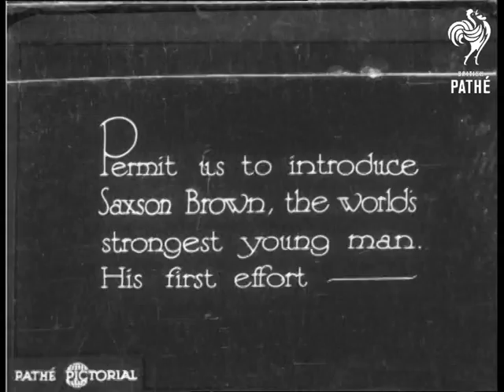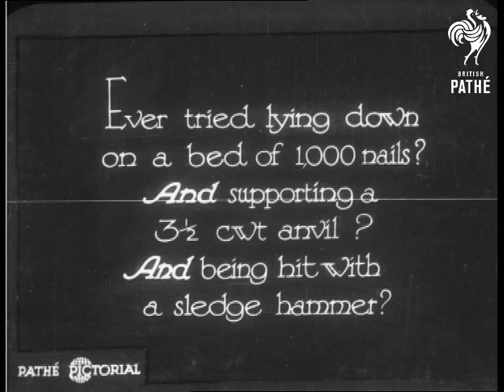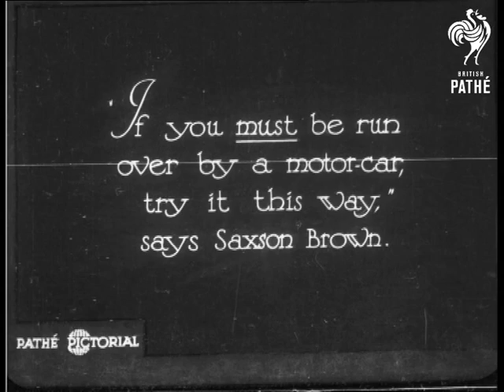Strength! (1930)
Saxon Brown "the world's strongest young man" is the subject of this story.

C/U of Saxon - naked to the waist - with two sturdy ropes attached to his arms.  A L/S reveals that a large horse is attached to each rope.  The horses move apart and put strain on the ropes.  Saxon grits his teeth and tries to stand firm.  A group of people watch his stunt, it takes place in front of some stables.  High angle shot of Saxon being pulled by both horses.  He is dragged along through a little manure deposit!  He lets go of the ropes.  "Ever tried lying down on a bed of 1,000 nails?  And supporting a 3 1/2 cwt anvil?  And being hit with a sledge hammer?"  Saxon stands by a small box with nails sticking out of it (I wouldn't call it a "bed of nails" exactly!  It is only about A4 size.)  C/U of the nails.  He lays back on the nails and a piece of wood is placed on top of his body.  A blacksmith's anvil is then placed on the wood.  A blacksmith or farrier swings a sledge hammer and brings it down repeatedly on the anvil.

Another man - this time in a suit - has a go.  The anvil and board are lifted off and Saxon stands up.  C/U of his back with nail marks.  "If you must be run over by a motor-car, try it this way" says Saxon Brown."  Saxon lies on the ground.  He has a cushion on his chest, a piece of wood is placed upon this.  A car is then driven towards him - the two left hand wheels pass over the wood and thus over Saxon.  Saxon throws off the wood and stands up.

Note: spelling of Saxon's name varies - also use Saxson.
 FILM ID:900.14